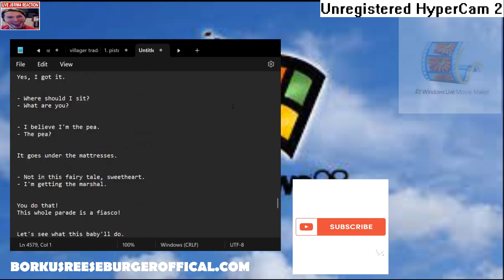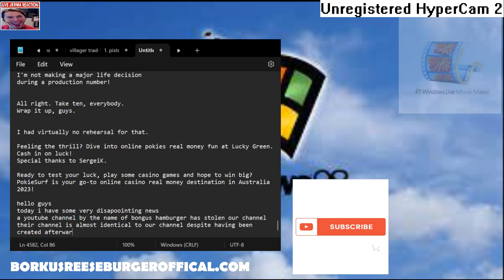BONGUS HAMBURGER STOLE MY CHANNEL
The Israeli–Palestinian conflict is an ongoing military and political conflict in the Levant. Beginning in the mid-20th century, it is one of the world's longest continuing conflicts.[8] Various attempts have been made to resolve the conflict as part of the Israeli–Palestinian peace process, alongside other efforts to resolve the broader Arab–Israeli conflict.[9][10][11][12] Public declarations of the desire to see a Jewish homeland established in Palestine, including the First Zionist Congress of 1897 and the Balfour Declaration of 1917, created early tensions in the region after waves of Jewish immigration. Following World War I, the Mandate for Palestine included a binding obligation for the "establishment in Palestine of a national home for the Jewish people". Tensions grew into open sectarian conflict between Jews and Arabs.[13][14] The 1947 United Nations Partition Plan for Palestine was never implemented and provoked the 1947–1949 Palestine War. The current Israeli-Palestinian status quo began following Israeli military occupation of the West Bank and Gaza, known as the Palestinian territories, in the 1967 Six-Day War.

Progress was made towards a two-state solution with the Oslo Accords of 1993–1995. Final status issues include the status of Jerusalem, Israeli settlements, borders, security and water rights[15] as well as Palestinian freedom of movement[16] and the Palestinian right of return. The violence of the conflict in the region—rich in sites of historic, cultural, and religious interest worldwide—has been the subject of numerous international conferences dealing with historic rights, security issues, and human rights, and has been a factor limiting access to, and tourism in, areas that are highly contested.[17] The majority of peace efforts have been centred around the two-state solution, which involves the establishment of an independent Palestinian state alongside Israel. Public support for a two-state solution, which formerly enjoyed support from both Israeli Jews and Palestinians,[18][19][20] has dwindled in recent years.[21][22][23]